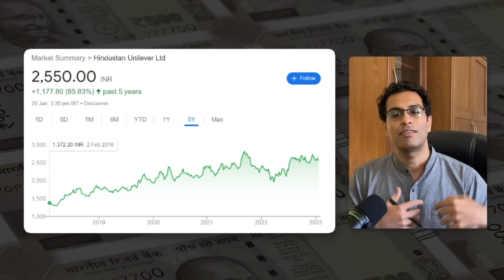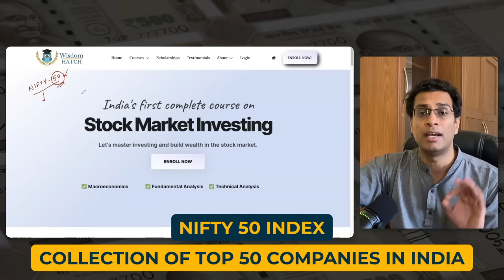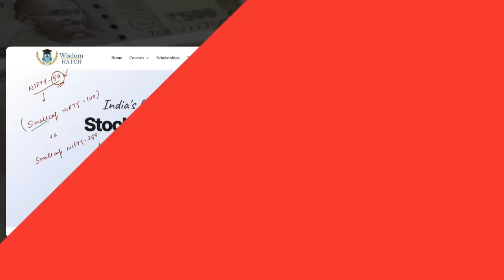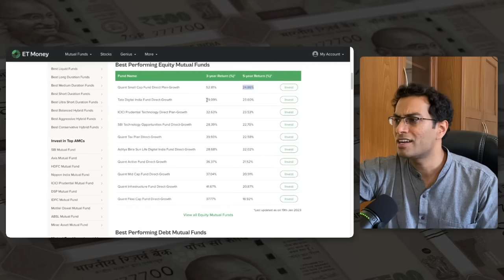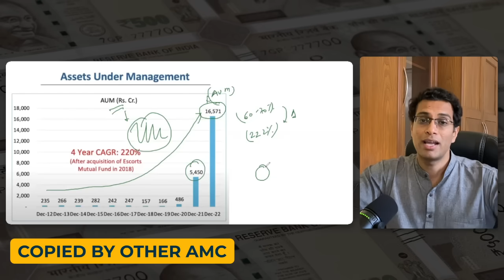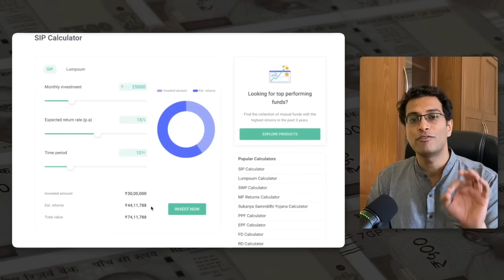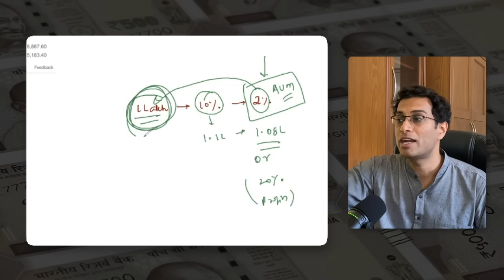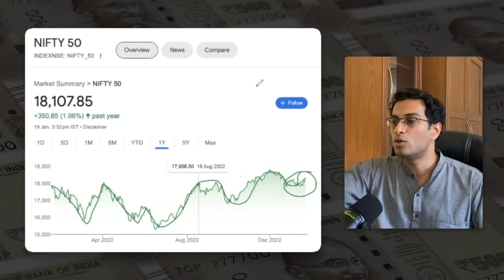STOP making these Mutual Fund Mistakes | 5 Must know Mutual Fund Investing Strategies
👉 I use Vested to invest in US Stocks. Exclusive $10 bonus on 1st Deposit if you sign up using this

[Please note that the creator of this content is the client of Vested and has been paid compensation by Vested for their endorsement]
👉 You can register for my upcoming events:
Your first exposure to the stock market would probably have been via mutual funds.

But let me tell you a HIDDEN TRUTH about Mutual Funds:
You lose LAKHS when you decide to sell.

In this video, I talk about the Dark Reality of Mutual Funds. Watch it till the end to understand holistically :)

Video Editor: Vallabh Salgaonkar